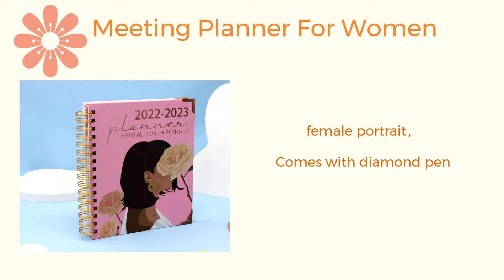Jinguan Printing-a professional packaging and printing company. provide a full service printing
This video is mainly to show our products to you. Include thenotebookbook boxprinting customnotebook printajournal printinggiftbox ​and so on. If you are interested, please visit our official